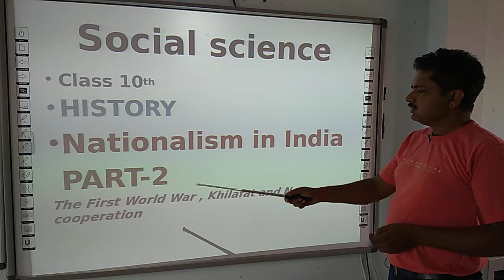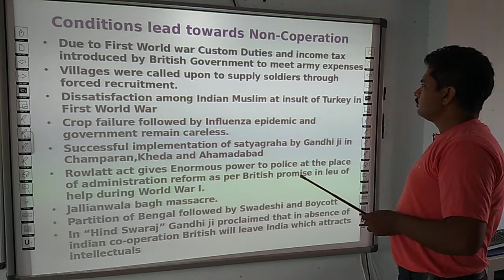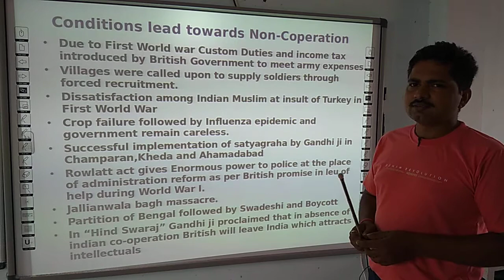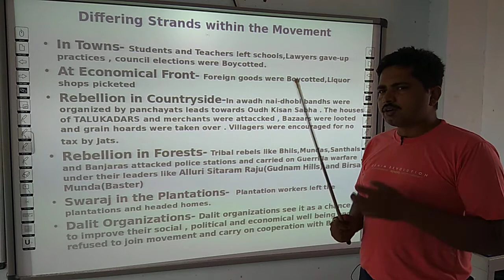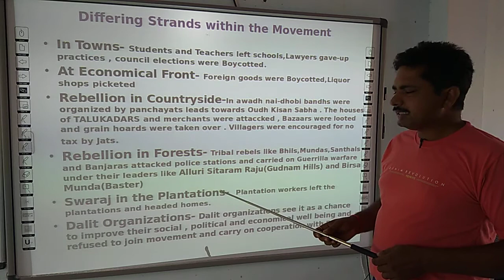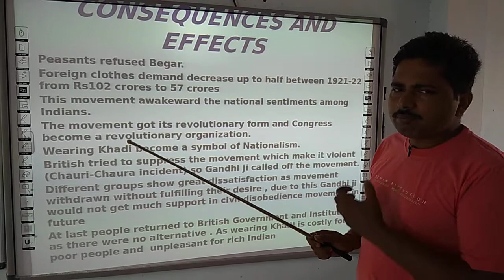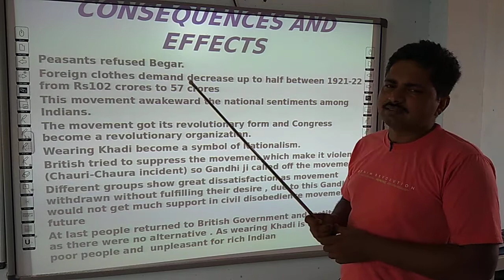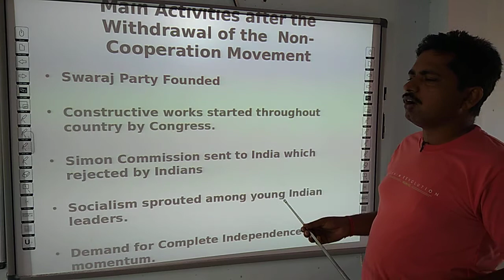SOCIAL SCIENCE | CLASS 10 CBSE | HISTORY | CHAPTER 3 | NATIONALISM IN INDIA (PART 2)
THIS VIDEO IS ADDRESSED BY C M PANDEY SIR (FACULTY OF SOCIAL SCIENCE)